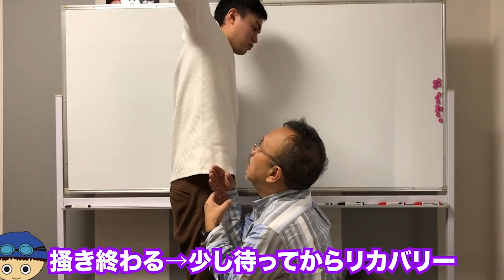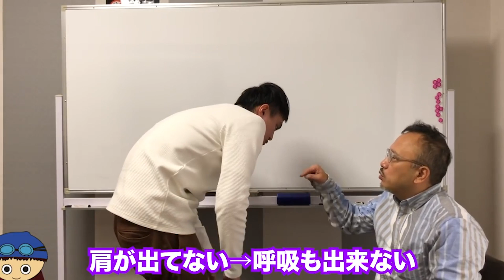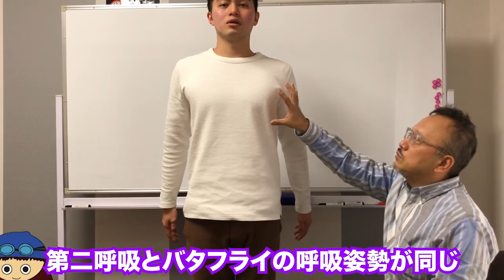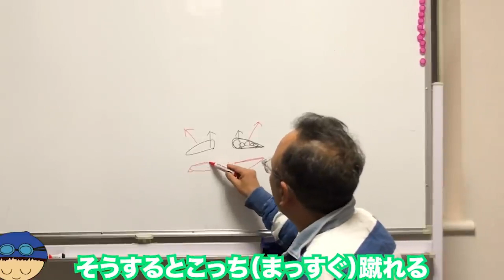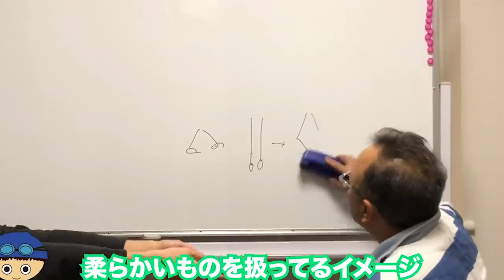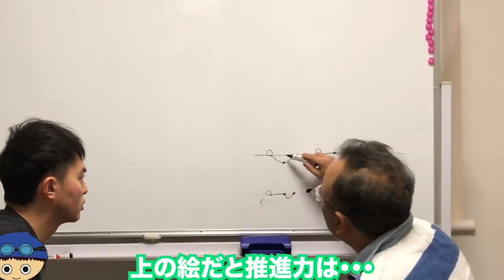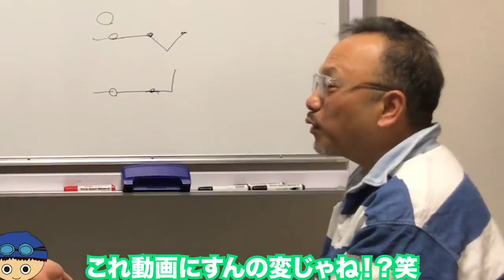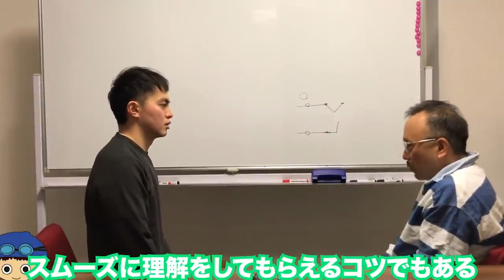【バタフライ】 ストローク（リカバリー）+ドルフィンキック【全ての基本を復習する】動画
角田篤俊コーチ【プロフィール】

角蛸スイムカンパニー代表
1985年母校水泳部コーチとして指導を開始。
以降、スポーツクラブ・スイミングクラブ・大学水泳部・高校水泳部・中学水泳部のコーチを歴任。

【所有資格】
日本スポーツ協会　水泳上級コーチ
日本スポーツ協会　水泳教師
日本体育施設協会　水泳指導管理士
他

オリジナルセーム発売中！！！！！！

★るい主催の水泳チーム始動！

ルイマーズはこちらから！
↓↓↓↓↓↓↓↓↓↓※1/4より申し込み開始

0歳から水泳を始める（プールに投げ込まれる）
22歳大学卒業まで競泳選手として活動

【SNS一覧】
★公式INE

00:00
00:00
00:00
00:00
00:00
00:00
00:00
00:00
00:00
00:00